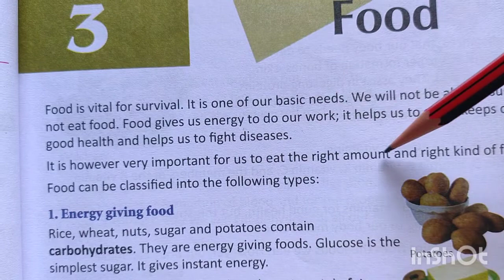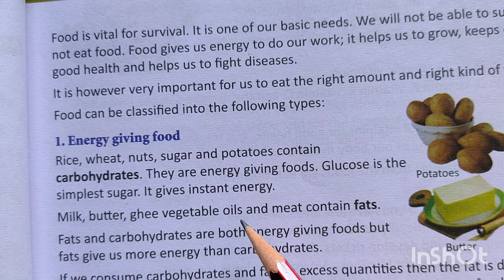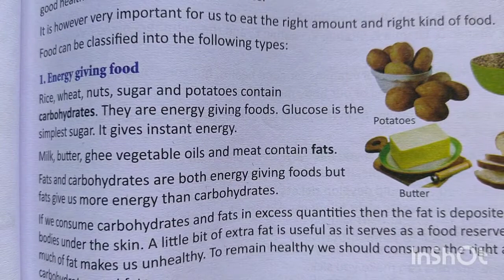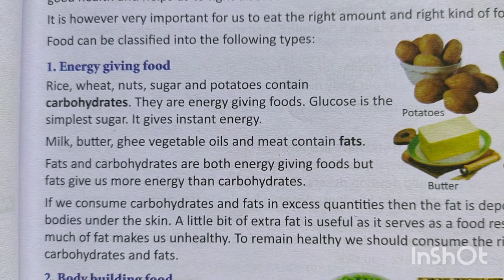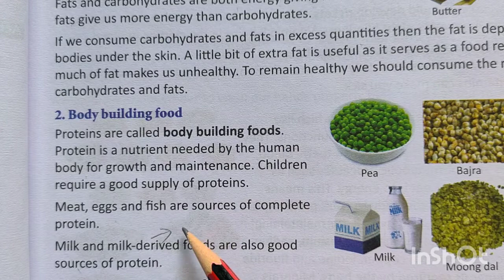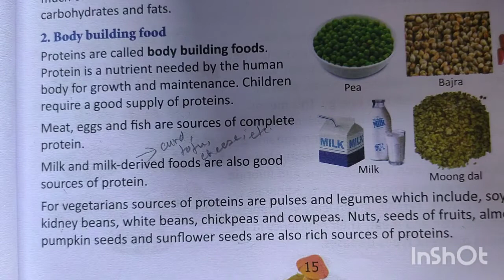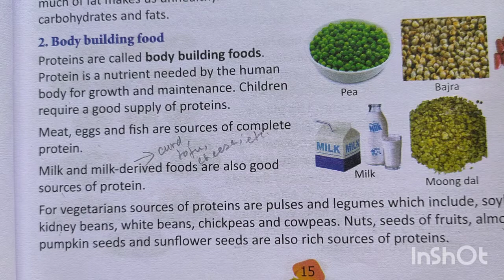FOOD || CLASS 4 || EVS || CHAPTER: 3 || READING AND EXPLANATION